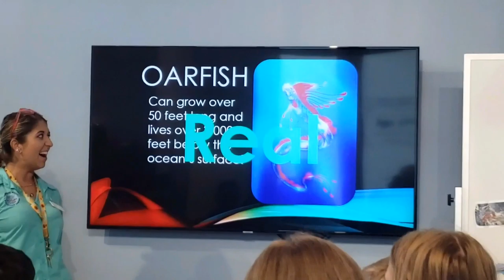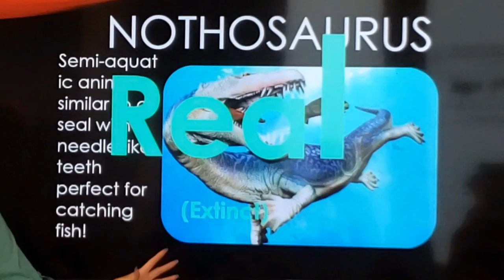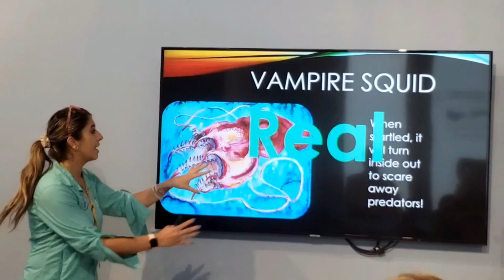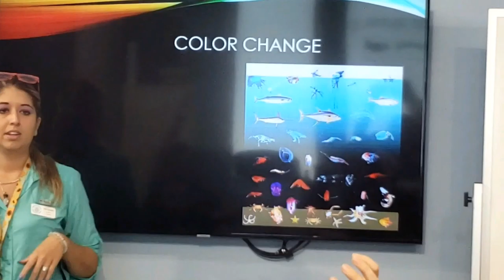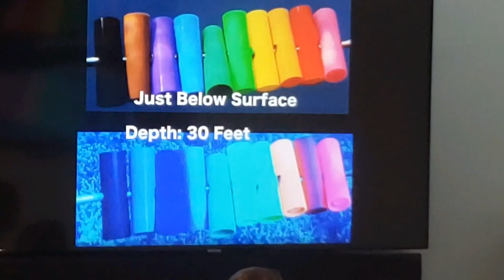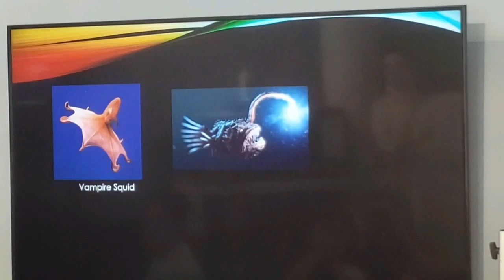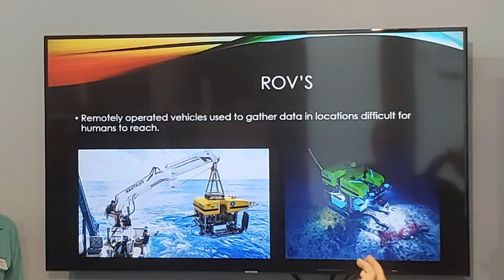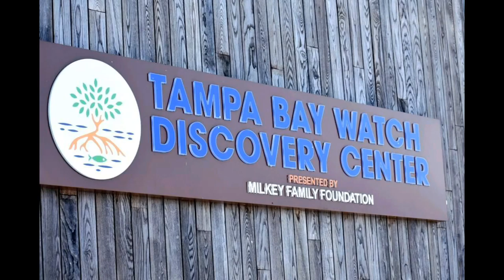Deep Sea Creatures class at Tampa Bay Watch Discovery Center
What strange creatures live in the depths of the ocean? Join us as we explore the layers of the ocean to uncover what lies below. Learn about nocturnal adaptations, bioluminescence, and more!